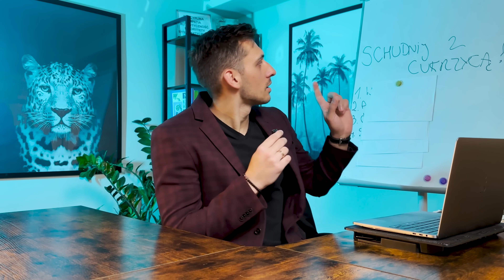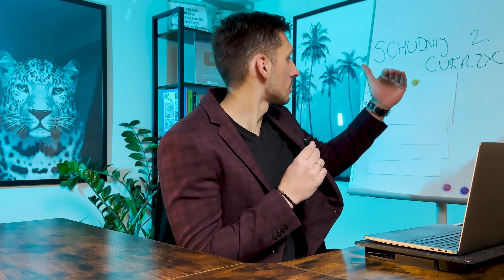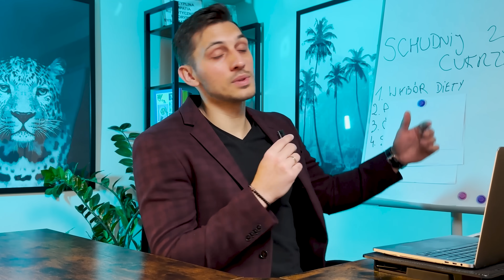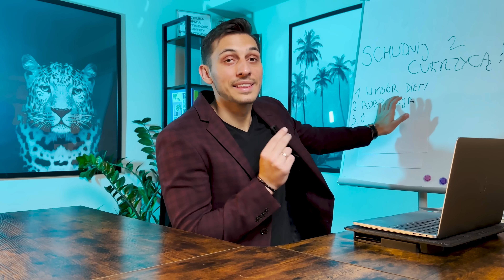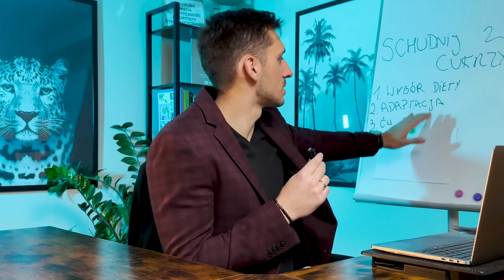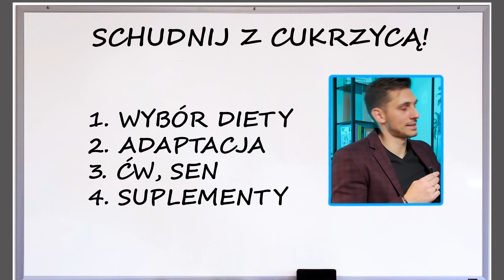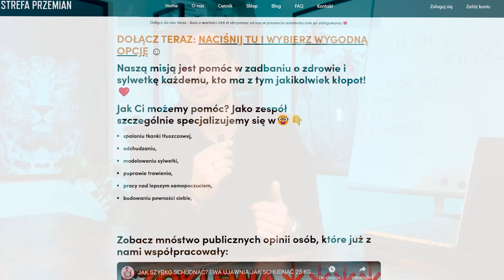4 łatwe kroki aby schudnąć z CUKRZYCĄ! To najlepsza DIETA przy cukrzycy i insulinooporności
Witajcie! Dzisiaj omówimy skuteczne sposoby zarządzania cukrzycą typu 2 poprzez odpowiednią dietę. Poznamy strategie żywieniowe, w tym dietę niskowęglowodanową, kluczową w kontroli cukru we krwi. Dowiemy się, co jeść, ile jeść i czego unikać w diecie cukrzycowej. Omówimy także suplementy diety wspomagające kontrolę cukrzycy oraz strategie odchudzania dla osób z tą chorobą. Gotowi na zmianę?
Zaczynamy, Bartek Szemraj - strefaprzemian.pl!

Od teraz możesz mieć swojego osobistego dietetyka i trenera już od 69 zł/miesięcznie - jeżeli potrzebujesz:
🔥konkretnej motywacji,
🧡wsparcia świetnych dietetyków i trenerów,
😍dostępu do najlepszych  przepisów, treningów i wyzwań,
😊dostępu do zamkniętej społeczności osób, które sobie pomagają,

🎁W cenie oczywiście dostęp do naszej nowej aplikacji, kliknij w link poniżej i skorzystaj też z prezentu za 249 zł na start👇

Nazywam się Bartek Szemraj i jestem dietetykiem klinicznym i trenerem osobistym. Założyłem w 2018 roku portal Strefa Przemian w którym pomogliśmy już ponad 100 000 osób zdrowo schudnąć, dbać o zdrowie i sylwetkę bez liczenia kalorii i jedzenia co 3 godziny.